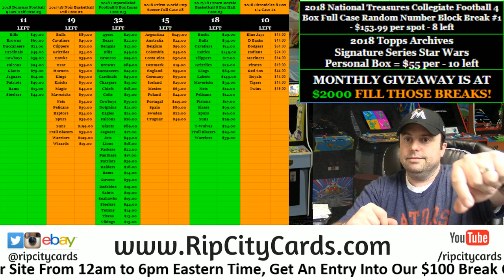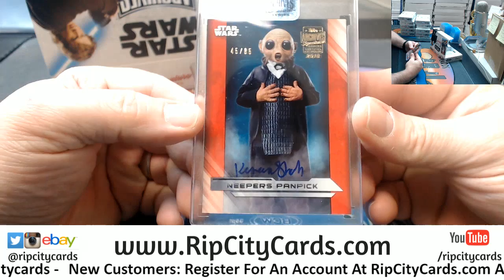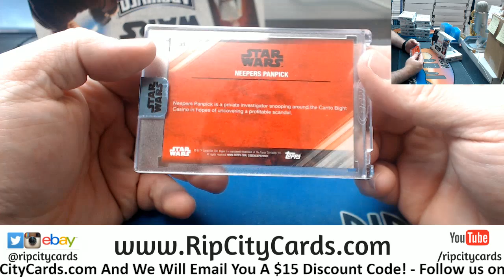2018 Archives Star Wars MS